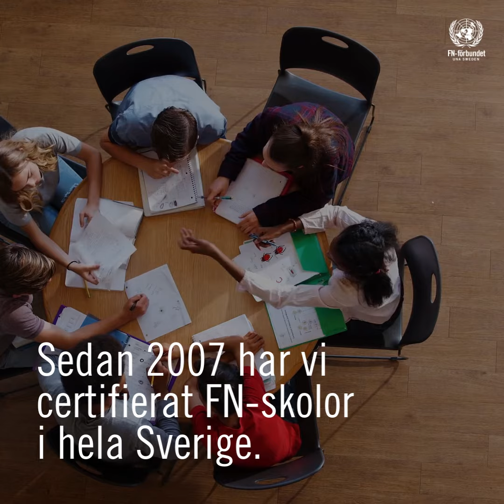Bli FN-skola 2024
FN-skola, globala frågor,